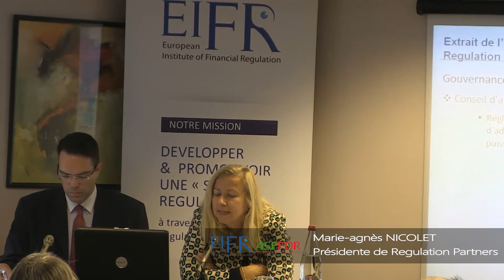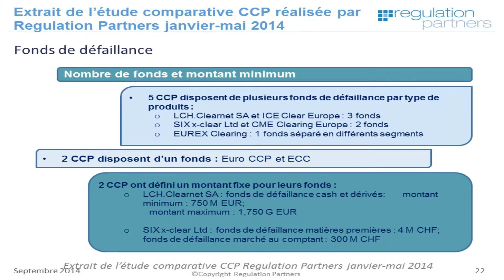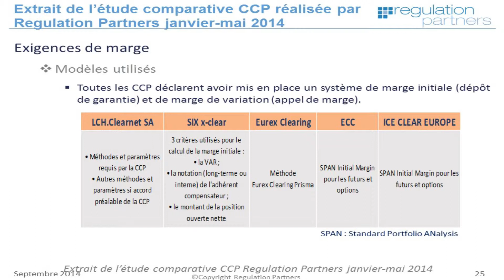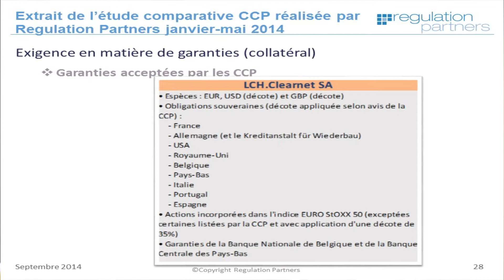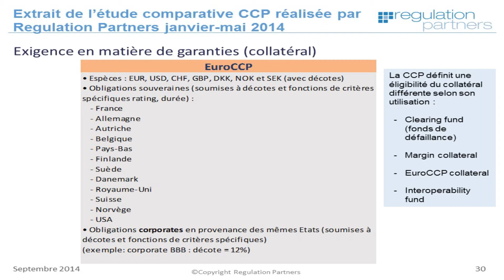Séminaire EIFR - MIF/AIFM, EMIR, Titrisation, FATCA avec Marie-Agnès NICOLET - Partie CCP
Séminaire EIFR - MIF/AIFM, EMIR, Titrisation, FATCA : Pour ajuster vos offres et réussir les défis de la conformité avec Marie-Agnès NICOLET, Présidente de Regulation Partners - Partie CCP